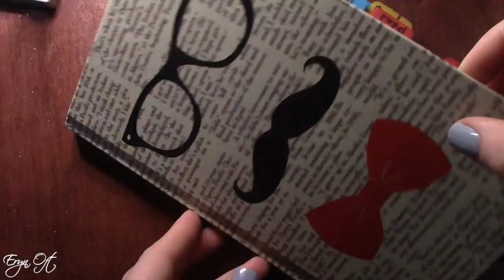CANE REVIEW TEASER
Hi Guys! Quick Video Montage of My Summer Reed Making and a Sneak Peek into my Cane Review Videos.

♦  F I N D  M E  E R R ' W H E R E  ♦

This Video is Not a Paid Advertisement. I'm Just Making Reeds (Testing the Variable of CANE) and Sharing My Experiences with You.